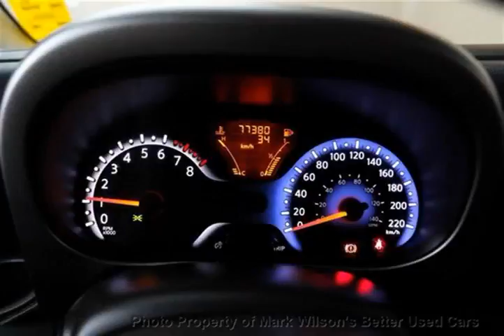Mark Wilsons Better Used Cars - 2010 Nissan Cube 5-SPD! POWER PKG! A/C! Wagon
Mark Wilsons Better Used Cars - 2010 Nissan cube 5-SPD! POWER PKG! A/C! Wagon AT160921